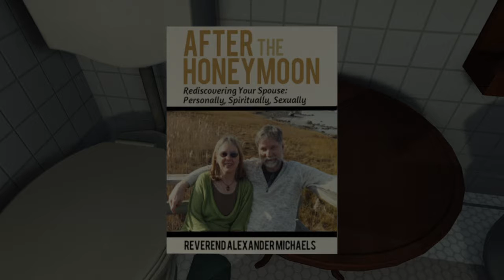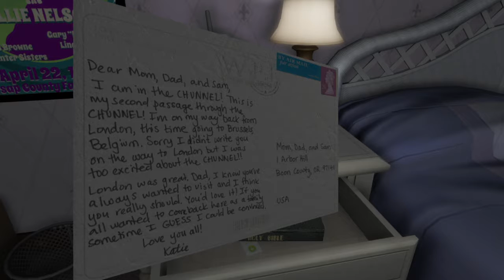Condoms and Lesbians? - Gone Home - Let's Play - Part 4